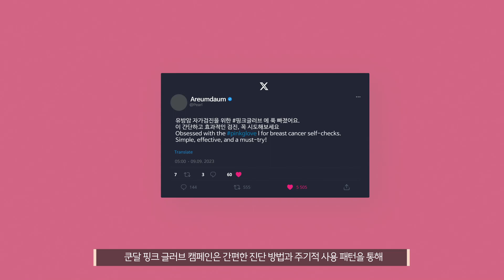KUNDAL 'PINK GLOVE' Campaign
쿤달이 10월 19일 ‘세계 유방암의 날’을 맞아 ‘핑크 글러브’(PINK GLOVE) 유방암 자가검진 캠페인을 진행했습니다.

주기적인 유방암 자가검진을 위해, 한국의 고유한 목욕 문화에서 착안하여
때수건 디자인의 유방암 자가 검진 키트를 무료로 나누어 드렸고,
일상적인 목욕 문화를 규칙적인 유방암 자가 검진의 기회로 전환할 수 있었습니다.

앞으로도 쿤달은 전 세계 모든 여성들의 건강한 삶을 응원할 것입니다.